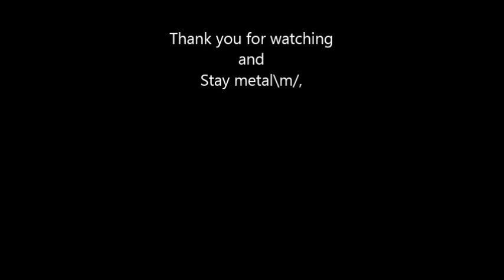Alfred Fridhagen Evergrey Blinded Drumcover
Alfred Fridhagen Reinxeed Golden Resurrection drumcover cover